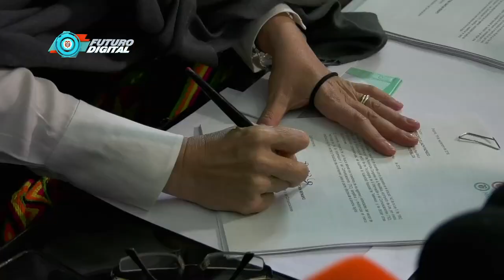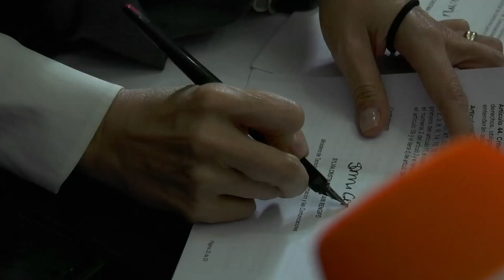Modernizar el sector TIC es una necesidad I C38 N1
Con el Proyecto de Ley de Modernización del SectorTIC se busca que Colombia sea un país más atractivo para la inversión y así poder llevar tecnología a todos sus rincones.